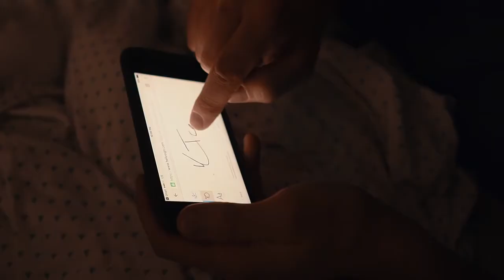Silicon Valley, Baby. - Trailer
AVAILABLE NOW from Video Project

At Kalle Freese's high school graduation, two types of espresso were served: Brazilian and El Salvadorian. Soon after, the ambitious coffee-lover becomes an accomplished barista who not only wins the national Finnish barista championship twice but also places top 10 worldwide. But these titles are not enough for Freese who has his sights set on more far reaching goals. If he wants to become "the Elon Musk of coffee", then he must leave for Silicon Valley to pitch his vision for a high-end instant coffee.